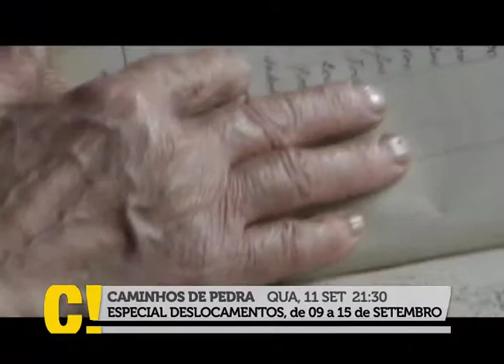Caminhos de Pedra - Tempo e Memória na Linha Palmeiro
Promo do documentário "Caminhos de Pedra - Tempo e Memória na Linha Palmeiro", para o Especial Deslocamentos do Curta!

A história de um dos primeiros grupos de italianos a chegar ao Rio Grande do Sul, na segunda metade do século 19, é contada no documentário CAMINHOS DE PEDRA -- Tempo e Memória na Linha Palmeiro. O filme se passa na antiga Linha Palmeiro, nas imediações de Bento Gonçalves, onde as famílias recomeçaram suas vidas no Brasil e construíram suas casas de pedra -- hoje, pontos turísticos da região. Embora mantenha vivas muitas de suas características culturais originais, o lugar passou por fortes modificações ao longo dos anos. As aparelhagens modernas aplicadas ao cultivo da uva,  principal ocupação e fonte de renda dos habitantes do local,  contrastam com elementos seculares, como a roda d'água, as rodas de carroça, as ruínas de pedra, as casas abandonadas ou transformadas em estrebaria, além, é claro, das estradas de chão. Esta coexistência entre o novo e o velho, o moderno e o tradicional, e os conflitos dela decorrentes, é a tônica do documentário, que conta um fragmento importante da história do Rio Grande do Sul através de um olhar contemporâneo e universal.

Dirigido por Pedro Zimmermann